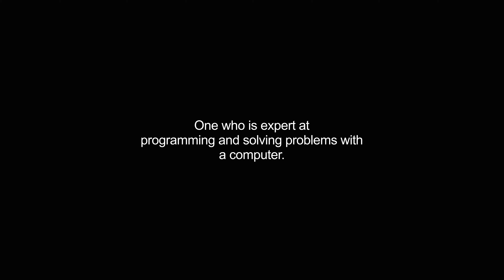hacker video Dictionary meaning and pronunciation